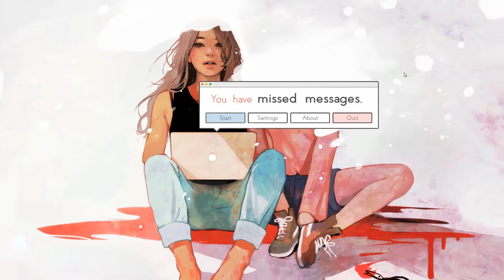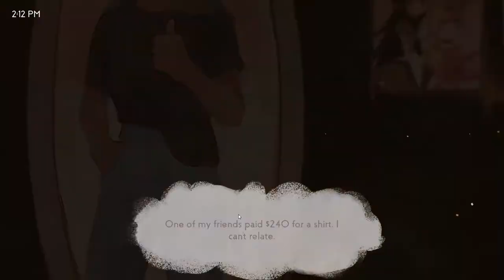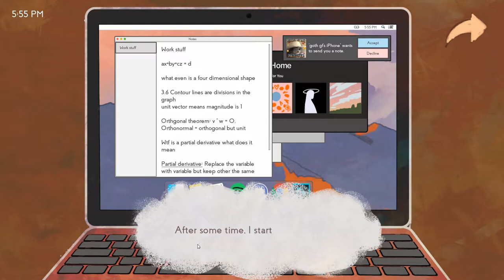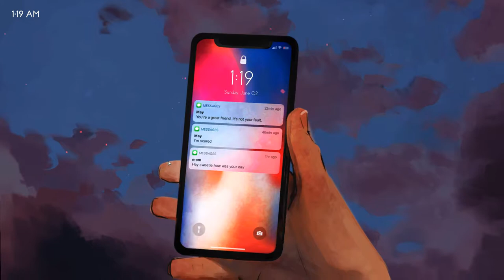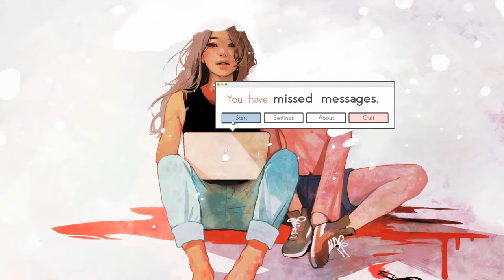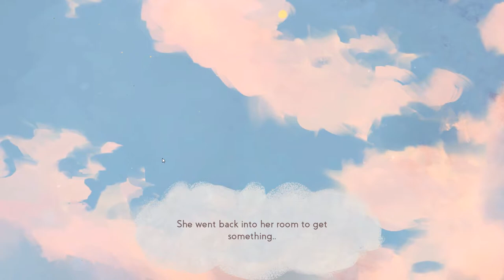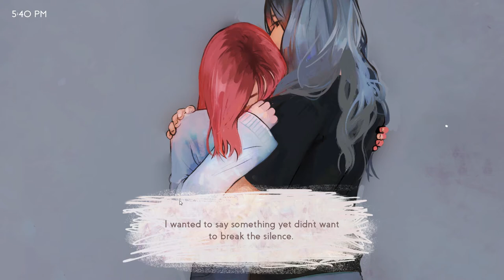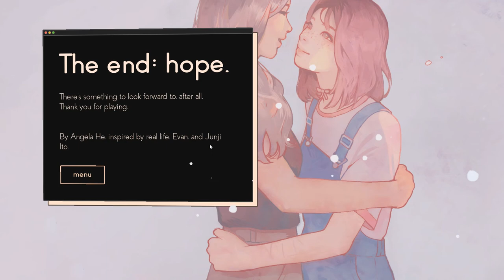missed messages. - A 30 minute Visual Novel about Suicide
Developed and Published by Angela He, "missed messages." is a free visual novel about taking the extra step to notice and prevent suicide.  It's kinda decent!